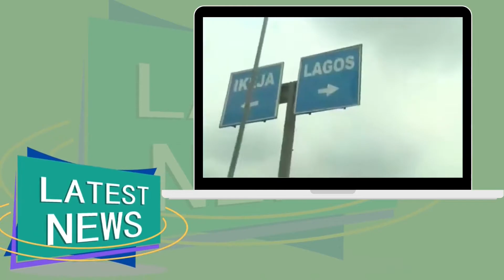Prince Olanrewaju Savage Tiwa Savage's Dad burial ceremony in Lagos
Tiwa Savage welcomes friends from all parts of Lagos and also from outside Lagos to celebrate with her the burial of her dad Prince Olanrewaju Savage who died at the age of 81. Some of the celebrities that stormed the occasion are Banky W and his wife Adesuwa, Eniola Badmus, Toyin Abraham Ajewole, Iyabo Ojo, Cubana chief priest, Don jazzy, and the host of many others.